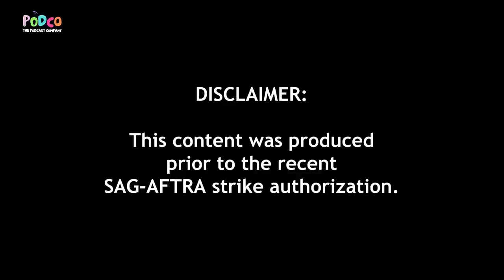What The Office Romances Were Like w/ Kate Flannery | Big Name #1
The Big Name B*tches have arrived! Hold onto your tiaras because this week’s episode is a star-studded roller coaster through Hollywood, Broadway, Chicago’s comedy scene, and back. Your hosts Christy Carlson Romano and Anneliese van der Pol join forces with The Office royalty, Kate Flannery, and let’s just say the tea is HOT.

Kate reveals what it was like to gloriously represent the “un-pretty” as Meredith, her competitive (and slightly misogynistic?) audition process for SNL, and the shocking way she heard the news that Steve Carell would be leaving The Office.

Why was Kate scared she’d never get laid again? Was Christy actually a receptionist for Disney? What happened when Anneliese was Ashley Tisdale’s waitress?! Grab your mocktails and get ready for takeoff.

Follow Kate Flannery at @therealkateflannery on Instagram and @kateflannery on Twitter.